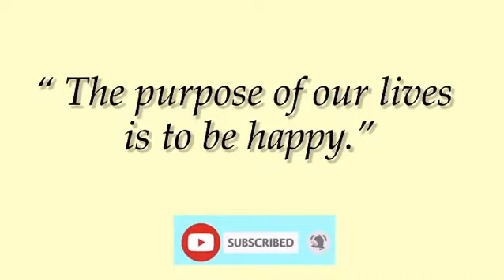New Introduction Video || Josephine De Villa